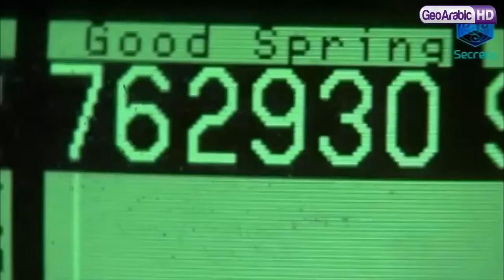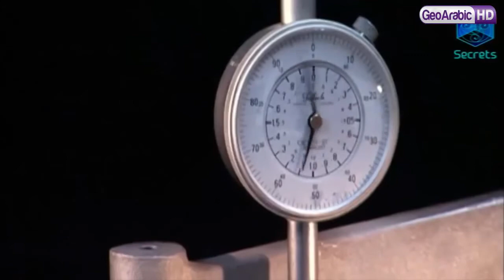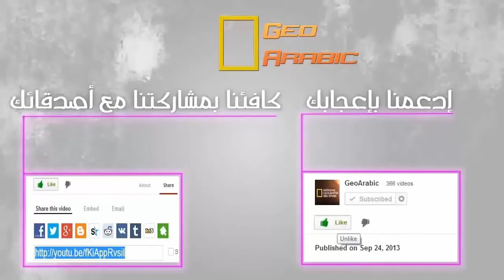كيف صنعت الزنبركات HD